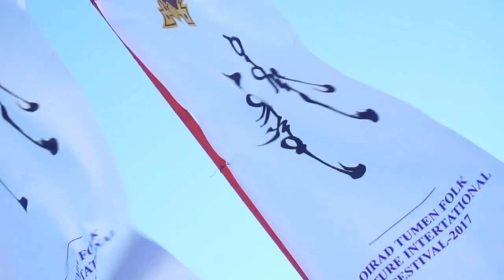"Ойрад-тумэн" 2017 фестиваль ойратской культуры в Монголии